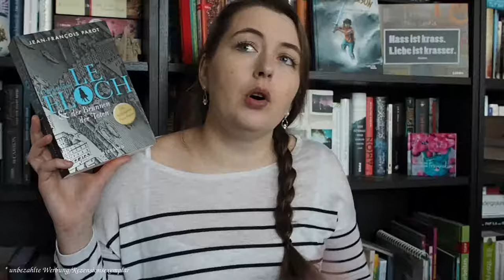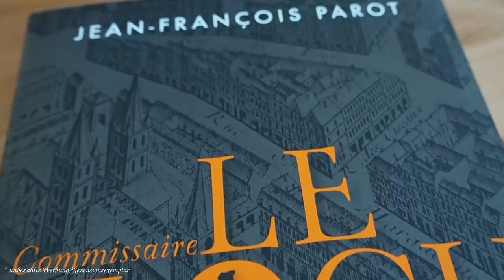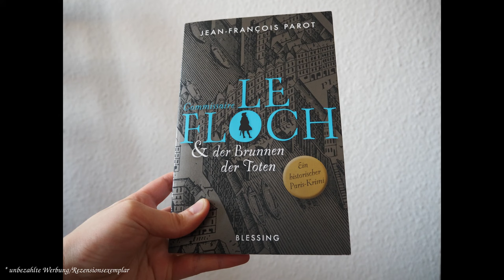[Buchvorstellung] "Commissaire Le Floch & der Brunnen der Toten" von J.-F. Parot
Ich möchte Euch in diesem Video den historischen Kriminalroman "Commissaire Le Floch & der Brunnen der Toten"* von Jean-Francois Praot vorstellen.

Erwähnte Bücher:

"Commissaire Le Floch & der Brunnen der Toten" von Jean-Francois Parot

Erwähnte Kanäle:

Erwähnte Videos:
"Commissaire Le Floch & das Geheimnis der Weißmäntel" von Jean-Francois Parot